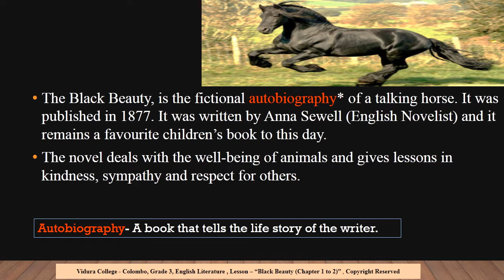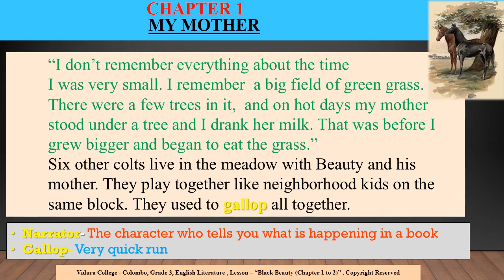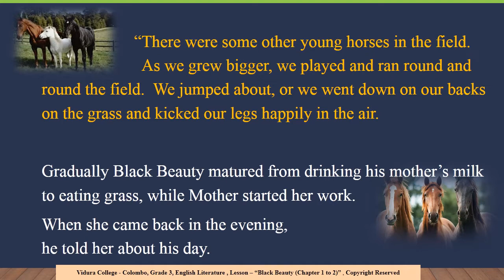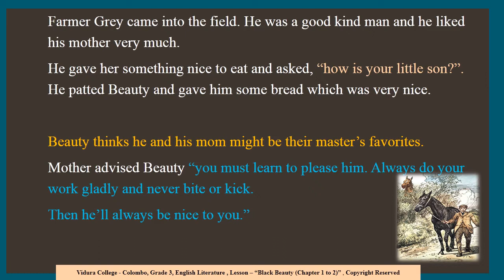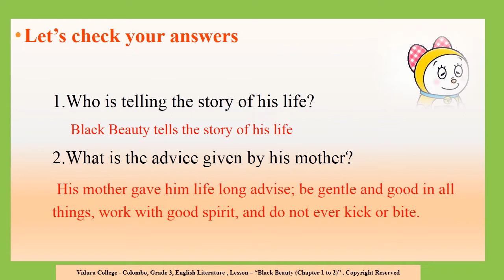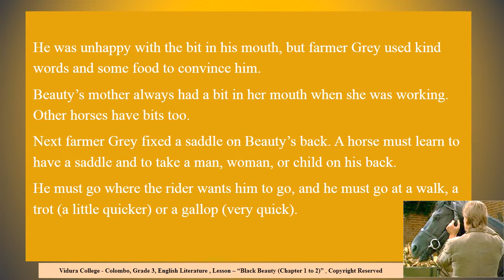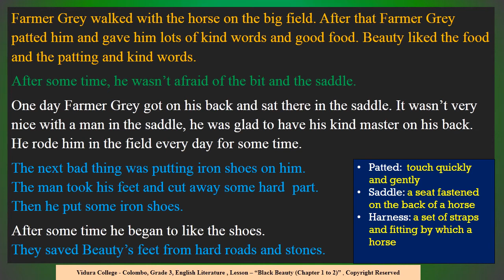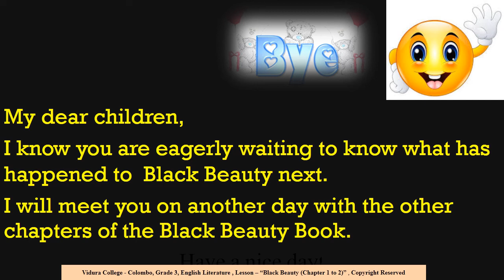Grade 3 English Literature Black BeautyChapter 1 to 2